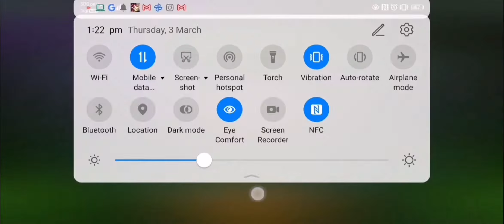Castle 50 Lich, 12.32m Core PVP, 03/03/2022 (AOC)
03/02/2022
Master 4100+ DT gameplay